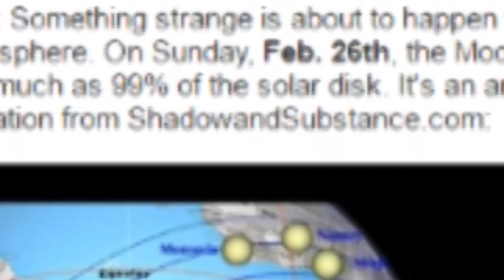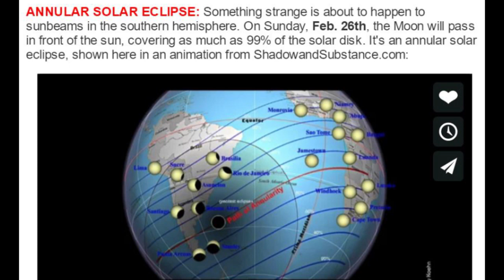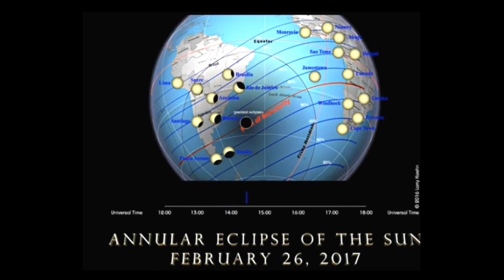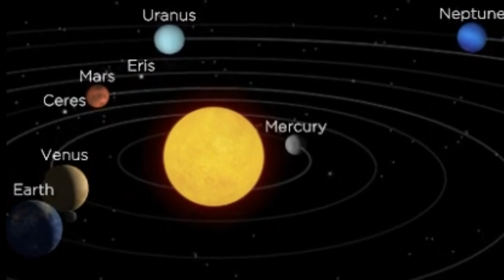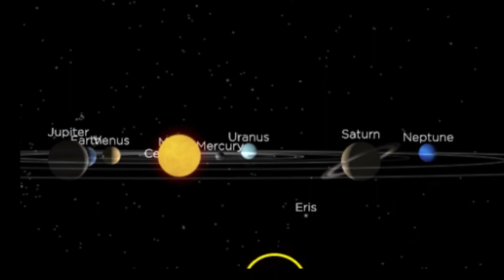It's Crazy Mad Wild Weird Ring of Fire Solar Eclipse weekend.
We've got crazy mad Annular Solar Eclipse energy adding to this insane energy weekend. The Sun is acting weird. The weather is acting weird. People are acting weird & the energy in the air is getting a big boost. So take it and make something good with it.

T

SpaceWeather Article on the Eclipse

ANNULAR SOLAR ECLIPSE: Something strange is about to happen to sunbeams in the southern hemisphere. On Sunday, Feb. 26th, the Moon will pass in front of the sun, covering as much as 99% of the solar disk. It's an annular solar eclipse, shown here in an animation from ShadowandSubstance.com:

Annular eclipses occur when the Moon passes dead center in front of the sun, but does not completely cover it. At maximum eclipse, an intense "ring of fire" surrounds the mountainous limb of the Moon.

The narrow path of annularity snakes across five countries: Chile and Argentina in South America; Angola, the Democratic Republic of the Congo, and Zambia in Africa. People in those countries can see the ring of fire for almost a minute and a half. Outside that path, the eclipse will be partial.  This means the sun will turn into a crescent—a slender one near the path of annularity and a fatter one away from it. Caution: Always use safe solar filters to observe the sun.

Observers in the eclipse zone are encouraged to look down as well--for instance, at the sun-dappled ground beneath leafy trees.  The sight of a thousand crescent-shaped sunbeams swaying back and forth on a grassy lawn or sidewalk is unforgettable.